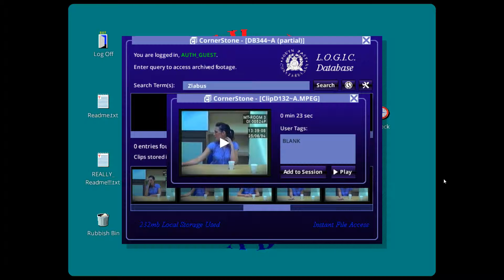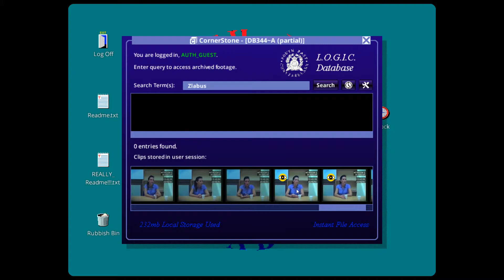Lets Play Her Story - Bonus 2 - Day Two 25/6/94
1 could cup tea (1st clip)
2 waiting husband
3 face door
4 feel sorry
5 uncle
6 Christmas
7 best remember
8 clock
9 birthday big ones
10 private person
11 like present meal
12 simmering
13 aggressive
14 what about us (1st clip)
15 seventeen glaziers
16 shop
17 shy friend
18 pow wow
19 both happy married
20 Brighton
21 afford
22 lost baby months
23 parents died miscarriage
24 food poisoning time
25 inherited move
26 contribute
27 home hurt
28 rock God
29 loves Simon nice
30 oven
31 given blood